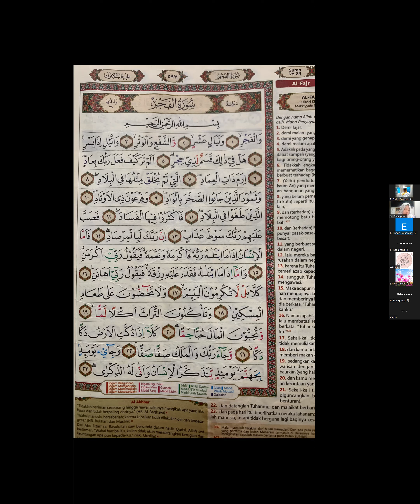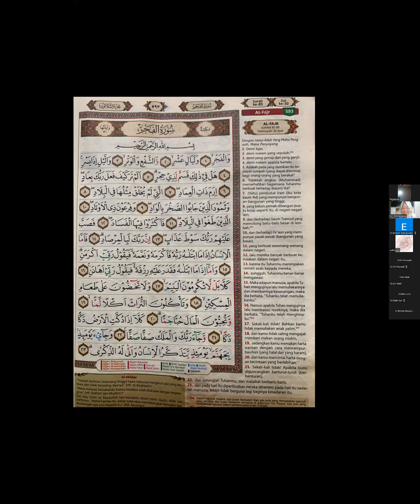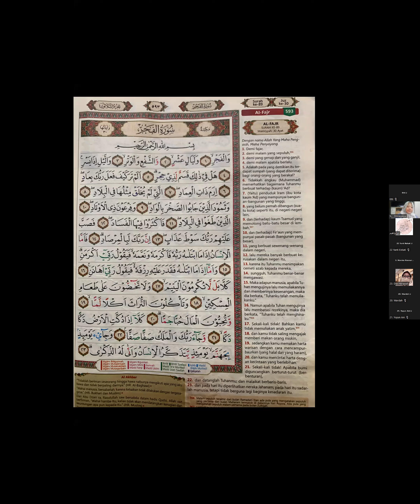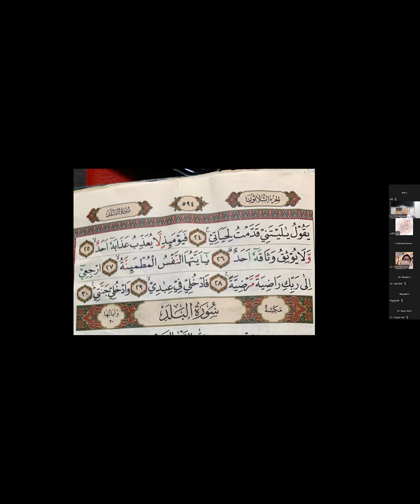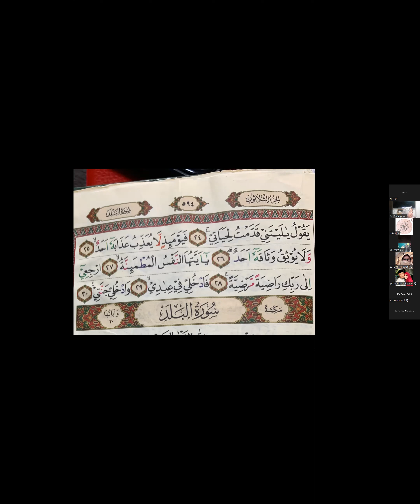Surah Al Fajr bersama Ustadzah Ummu Ibrohim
Ngaji Bareng